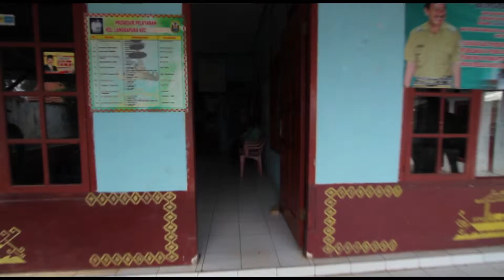Biopore Project in Bandar Lampung, Indonesia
Pemkot Bandar Lampung bekerjasama dengan LSM Mitra Bentala melaksanakan proyek biopori dengan dukungan program ACCCRN. LRB bermanfaat untuk menyerapkan lebih banyak air ke dalam tanah. LRB juga dapat bermanfaat untuk meningkatkan cadangan air tanah dangkal. Selain itu LRB juga dapat berguna untuk mengubah sampah organik menjadi kompos yang tentunya dapat digunakan sebagai pupuk tanaman.

City government of Bandar Lampung in collaboration with NGO Mitra Bentala has conducted biopore project with full support from ACCCRN. Biopore hole can help to absorb more water to the ground. It also can be useful to convert organic waste into compost that can be utilized as fertilizer.